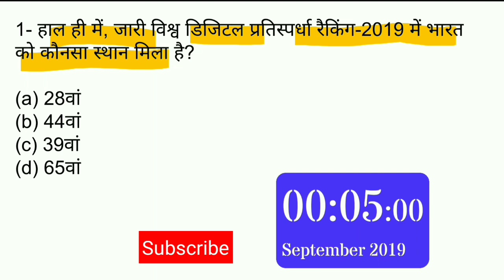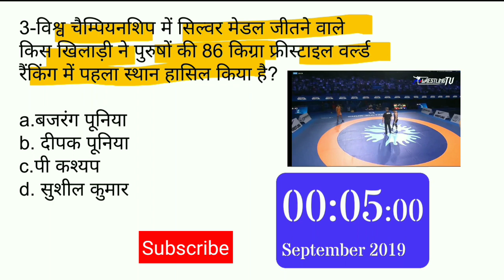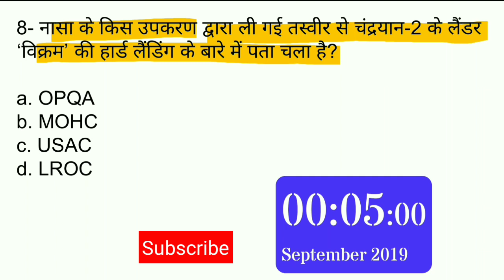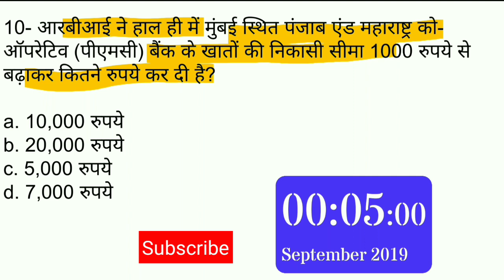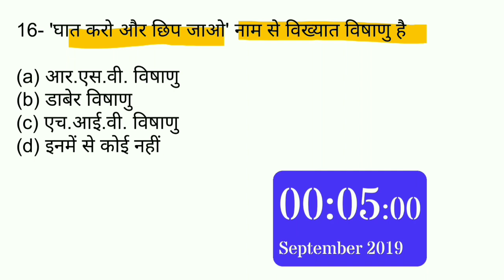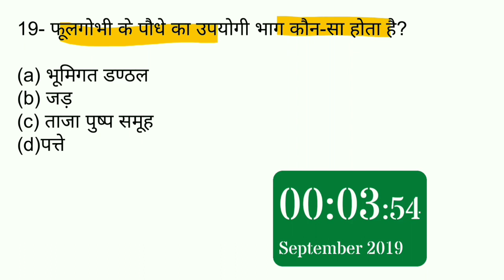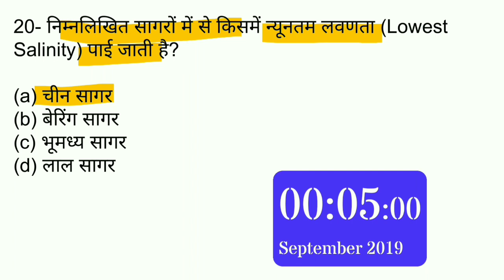important Gk questions in hindi | railway exam | IBPS exam 2019 | up si exam 2019 | rrb ntpc gs 2019